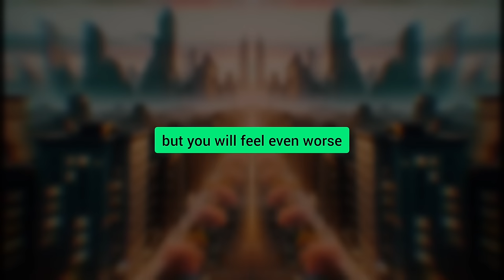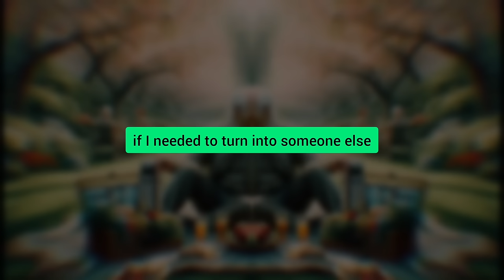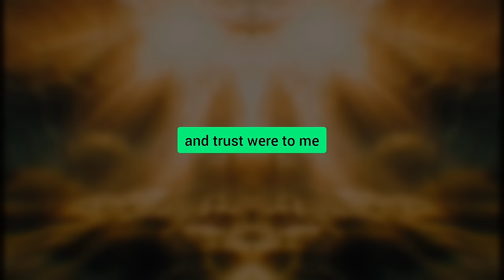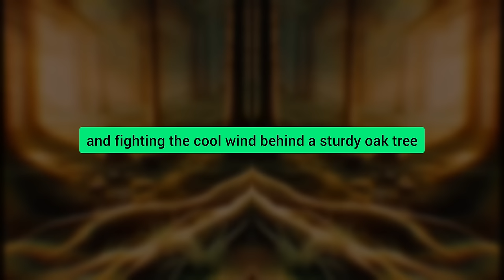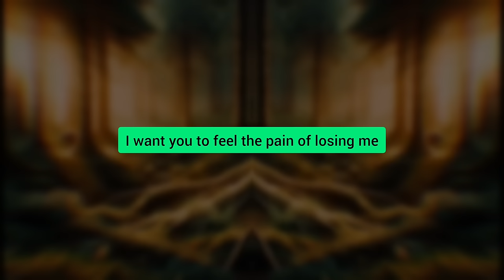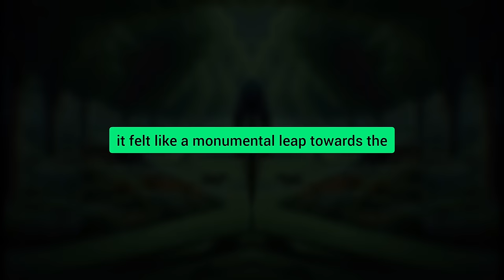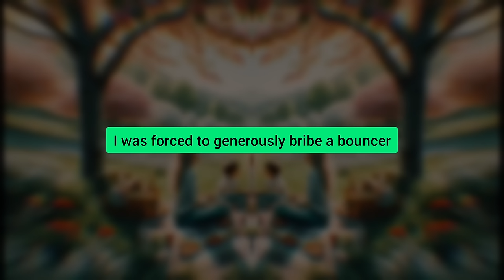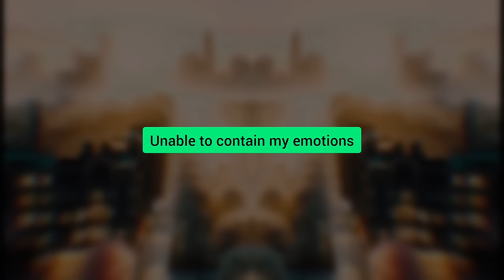I Was Shocked When I Accidentally Looked Into The Glove Compartment Of My Cheating Wife's Car And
I was shocked when I accidentally looked into the glove compartment of my cheating wife's car and discovered a secret "dating diary." I was furious when I found out who her lover was... I prepared well and arranged a very cruel revenge for them...